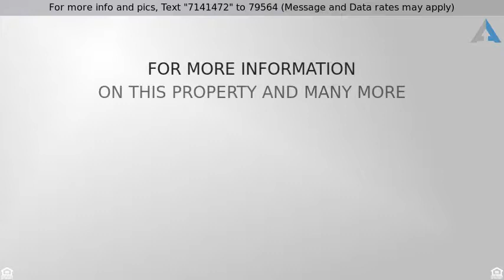Priced at $825,000 - 41 Berlamo, Rancho Santa Margarita, CA 92688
For more info and pics, Text "7141472" to 79564 (Message and Data rates may apply) To see more homes in Rancho Santa Margarita, go

Lovely 4 Bedroom Home in Corazon of RSM

Finally, your "forever" home! Beautiful hardwood floors, chandelier, and sweeping staircase welcome you through the front door and into this delightfully upgraded home that hosts crown molding, 5” baseboards and encased windows and doors on a charming cul de sac street. The formal dining room with unique chandelier, coffered ceiling and crown molding is ready for your next gathering. You will enjoy entertaining friends here. The warmth of the family room will instantly put your mind at ease. Relax beside the stone fireplace or step outside to your own private Travertine patio with built-in BBQ and artificial turf putting green. Low maintenance and private yard provides a wonderful place to unwind from the day. The fully appointed kitchen with double ovens, large center island, breakfast counter/bar, custom lighting, and opaque Hunter Douglas pleated shades creates the perfect place to prepare family meals. Upstairs you will discover 4 spacious and bright bedrooms that open up many possibilities for use. Your luxurious master suite awaits with an upgraded master bath that features dual sinks, marble tile floors and counters and large walk-in closet. A 3 car tandem garage with built-ins and dual EV charging systems, a home security system, solar panels, dual zone heating/ AC round out this fantastic home. Come and get it!